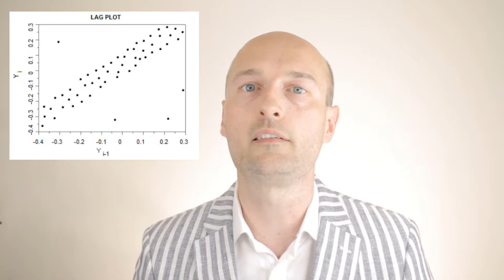Time Varying Volatility and GARCH in Risk Management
In Todays video let's learn about time varying volatility and GARCH in risk management

What Is Time-Varying Volatility?

Time-varying volatility refers to the changes in market volatility over different time periods. Investors may choose to study or consider volatility of an underlying security during various time periods.  The use of time-varied volatility measures can influence the expectations of investments.

How Time-Varying Volatility Works
Time-varying volatility can be studied in any time-frame. Generally, volatility analysis requires mathematical modeling to generate volatility levels as one measure of the risk of an underlying security. This type of modeling generates historical volatility statistics.

What is the GARCH Process?

The generalized autoregressive conditional heteroskedasticity (GARCH) process is an econometric term developed in 1982 by Robert F. Engle, an economist and 2003 winner of the Nobel Memorial Prize for Economics, to describe an approach to estimate volatility in financial markets. There are several forms of GARCH modeling. The GARCH process is often preferred by financial modeling professionals because it provides a more real-world context than other forms when trying to predict the prices and rates of financial instruments.

Heteroskedasticity describes the irregular pattern of variation of an error term, or variable, in a statistical model. Essentially, where there is heteroskedasticity, observations do not conform to a linear pattern. Instead, they tend to cluster. The result is that the conclusions and predictive value one can draw from the model will not be reliable. GARCH is a statistical model that can be used to analyze a number of different types of financial data, for instance, macroeconomic data. Financial institutions often use this model to estimate the volatility of returns for stocks, bonds and market indices. They use the resulting information to help determine pricing and judge which assets will potentially provide higher returns, as well as to forecast the returns of current investments to help in their asset allocation, hedging, risk management and portfolio optimization decisions.